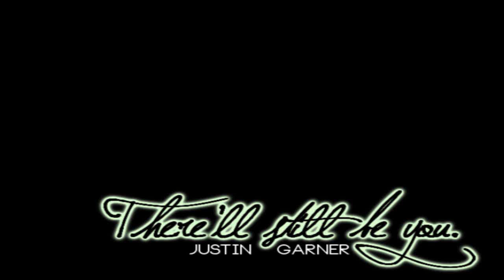Cuz I need you to go on.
Oh the memories.. obg.

LYRICS:
Close my eyes and pray to the stars
That you'll come alive inside of my soul
Cuz my heart is bleeding of love
Cuz you're gone afar, never to return

Cuz I won't give up this fight, no
When the earth stops spinning
And they tell us it's over
When the time stops ticking
And the war is starting over, over
There will still be you

When the world (ends) you still will (be) be here with me

It's cold as ice since you've left my arms
You stole my love like a thief in the night
You make me feel so ill (?)
Cuz all I want is to feel your lips on mine

When the world ends, you still will be, be here with me yeah yeahh
When the world ends, you still will be, be here with me ow yeahh

You'll be, you'll be right here with me, ohh
When the world ends babe
You still will be here, ohh
Ohh ohw yeah yeah.

QOTD:
"He was an ass. He made you fall for him and he wasn't there to catch you. But worst of all he made you trust him. Made you think that he wasn't like all the others. And you know what? He was right. He's not like all the others. He's worse."